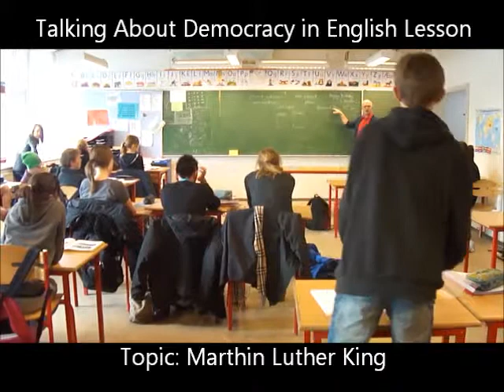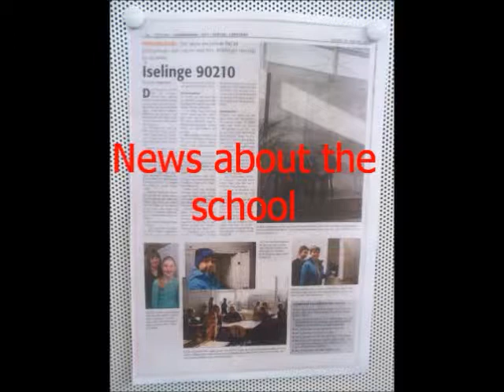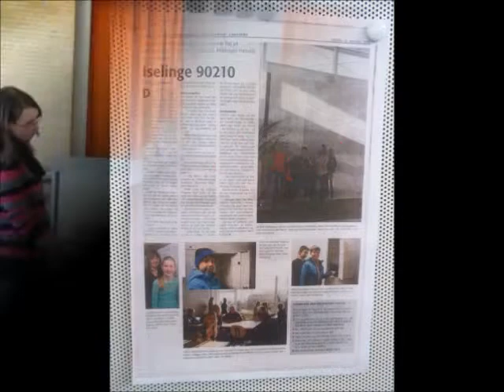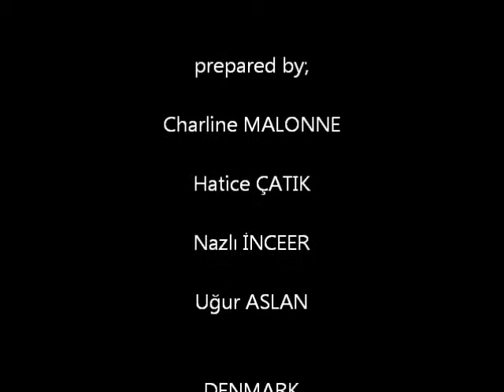21st Century Skills and Democratic Citizenship Educaion.wmv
21st Century Skills and Democratic Citizenship Educaion